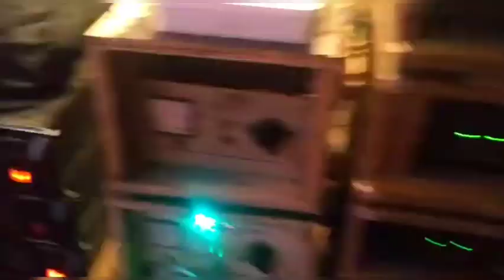গাঙ্গুলী সাউন্ড💮পালিসগ্রাম💮নতুনহাট💮পূর্ব বর্ধমান💮Ganguly Sound New Video 📷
গাঙ্গুলী সাউন্ড💮পালিসগ্রাম💮নতুনহাট💮পূর্ব বর্ধমান💮Ganguly Sound New Video 📷 ‎@Dj Rajib & M.M.Sound
আরও নতুন নতুন competition ভিডিও গুলো পেতে আমার channel টি কে এখনই subscribe করুন এবং পাশে থাকা বেল আইকন(🔔)টি কে টিপুন আরও অনেক নতুন নতুন competition ভিডিও গুলি সবার আগে দেখুন
📵About:~"Dj Rajib & Mm Sound videos is Entertaining & Cover Musical Channel, Here You Can Watch a new Musical Video EveryDay